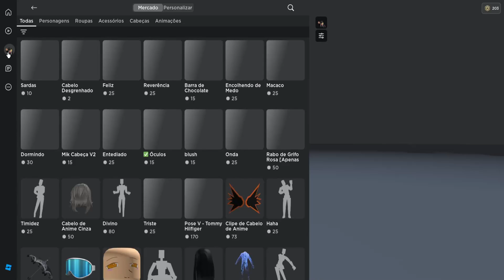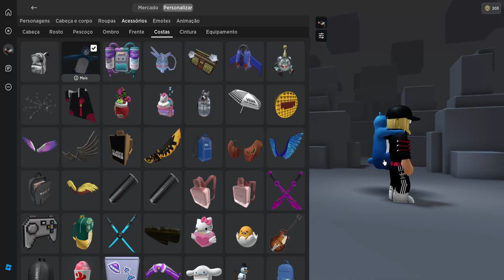COMO PEGAR A NOVA MOCHILA GRÁTIS [Mochila de Urso Charmin] NOVO ITEM GRÁTIS NO ROBLOX 2023